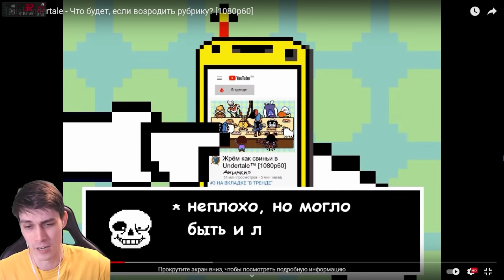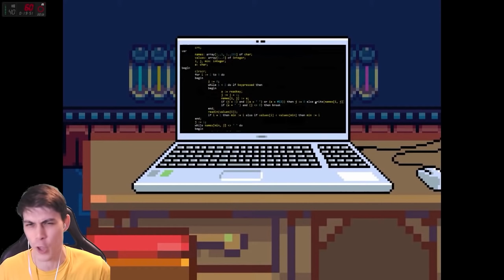ЧТО БУДЕТ ЕСЛИ Я ПОПАДУ В ВИДЕО ?! - [Rus] Undertale - Что будет, если возродить рубрику? [1080p60]